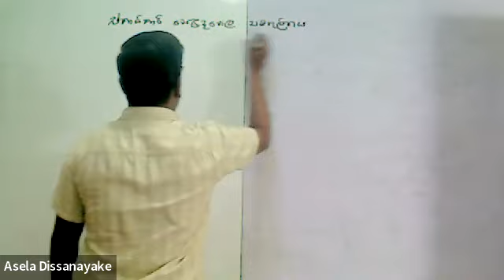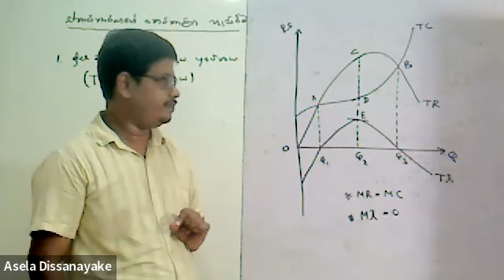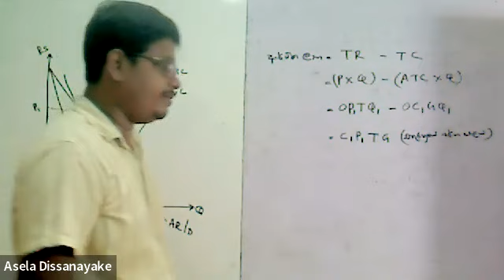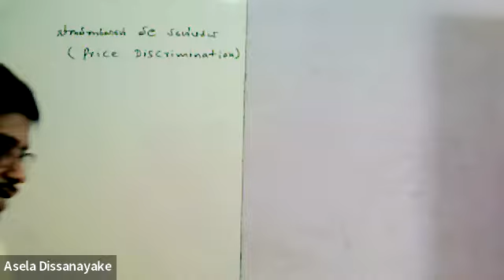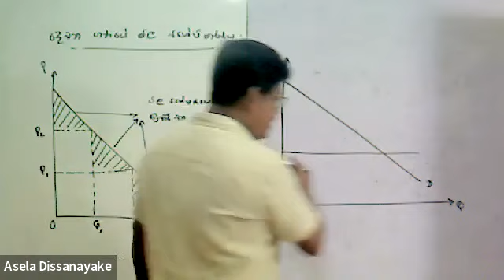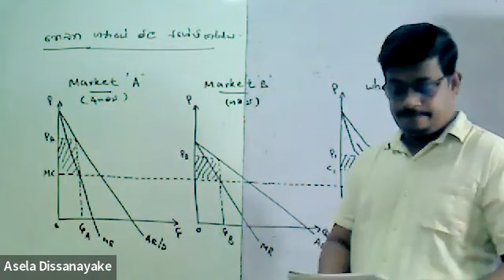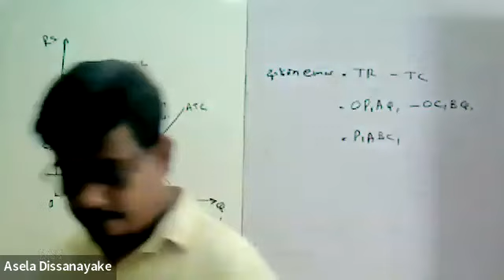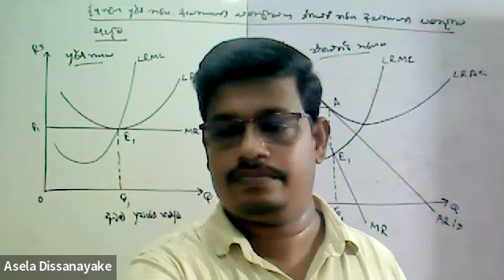නිෂ්පාදන හා පිරිවැය න්‍යාය වෙළෙඳපොළ ව්‍යුහ (11)